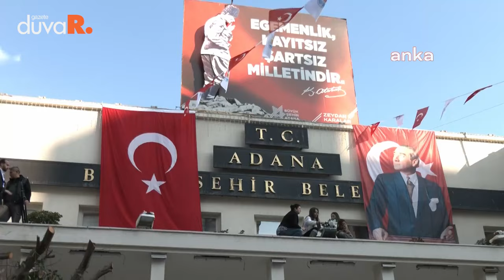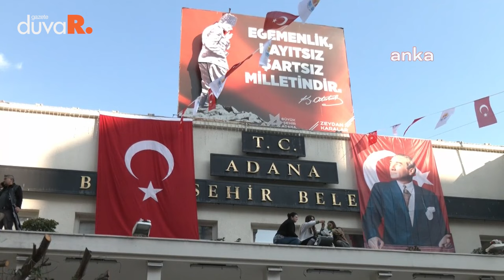Zeydan Karalar: 2019'da oldu, bu dönemde de Adana ittifakı olacak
CHP’nin yeniden aday gösterdiği Adana Büyükşehir Belediye Başkanı Zeydan Karalar, “Adana ittifakı 2019’da oluştu, bu dönemde de Adana ittifakı olacaktır. Muhtemelen birkaç puan farkla ipi göğüsleyeceğiz. Çünkü 5 sene bizi vatandaş gördü. Olağanüstü, objektif, tarafsız, bize oy veren de vermeyen de nasıl hizmet ettiğimiz gördü bütün Adana. Onun da karşılığını göreceğiz...Bu dönem daha rahat bir dönem olacak. Biz 4 lira borcu 1 lira geliri olan bir belediyeden şu anda 4 lira geliri 1 lira borcu bütçesi oluşturduk. Aslında mucize gibi bir şey bu, çok olabilecek bir şey değildi ama yaptık Allah’a şükür” dedi.